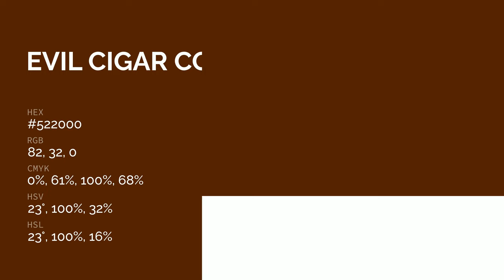Evil Cigar color #522000 hex color - Brown color - Cool color 522000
What color is Evil Cigar ? #522000 hex color - Brown color - Cool color 522000

Hex #522000 Color Code is also known as Evil Cigar color.